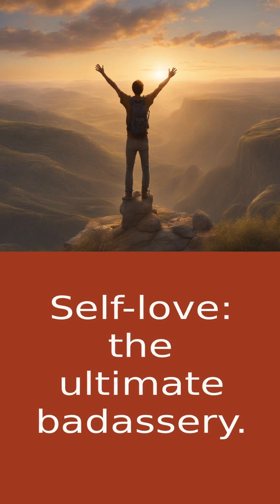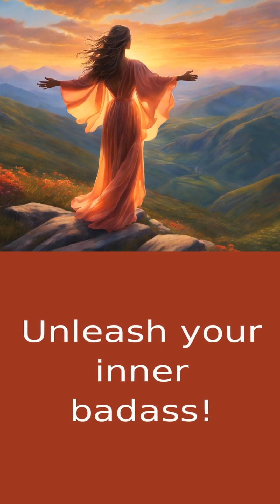Saturday Book Club: You Are a Badass by Jen Sincero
Welcome back to Soulful Summit, where we dive deep into introspective inspiration and motivation. Today, we're talking about a book that will transform your life and unleash your inner badass. "You Are a Badass" by Jen Sincero is a powerful reminder that you have the power to create the life you desire.

But let's be real, the title alone grabs your attention. "You Are a Badass" - it's like a punch in the face, in the best way possible. Sincero takes us on a journey of self-discovery, challenging us to let go of our limiting beliefs and embrace our true potential.

One of the key points that hit me hard is the idea that we are the creators of our own reality. Sincero tells us to stop playing the victim and take responsibility for our lives. She encourages us to love ourselves unconditionally and embrace our flaws.

Throughout the book, Sincero shares her own messy and challenging experiences, making it relatable and inspiring. She provides practical tools to navigate through life's ups and downs and cultivate a mindset of abundance.

But here's the kicker - it's not enough to just read about personal growth, you have to take action. Sincero challenges us to step out of our comfort zones and embrace the unknown.

So, if you're ready to ignite your inner fire and live your best life, grab a copy of "You Are a Badass" and join us on this journey of self-discovery. Remember, my beautiful souls, you are a badass. Embrace your power and create the life of your dreams. Keep shining your light and spreading love. See you soon!